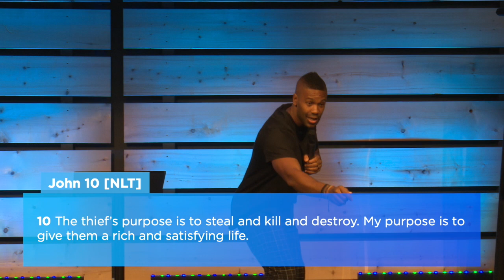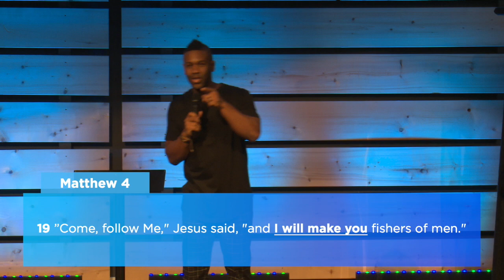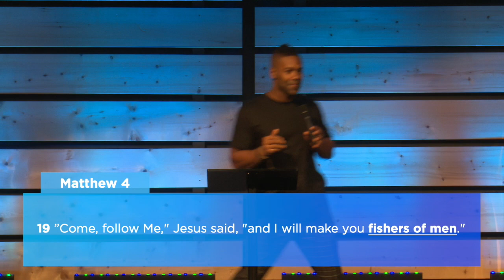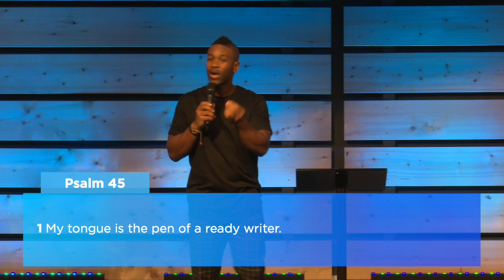Faith For A Better Story | Central Life Church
When we recognize that Jesus is the Author of our story, we can have faith for a better story. Pastor Terrence Mullings encourages us that no matter what chapter of life you find yourself in, God has a better story for you today!

Welcome to Central Life Church! We’re thrilled you are visiting our YouTube channel. Take a look around and discover some of the things we have to offer. Below we’ve listed our locations and times of gathering. We welcome you to join us in person at a Central Life Campus this weekend.

Central Life is one church, meeting in three separate locations. When you arrive at a Central Life campus you can expect to be welcomed with a smile and treated as an honored guest. Click below to find the campus closest to you.

We want you to take your next step towards growing in your relationship with Jesus. There are some avenues at Central Life that we have created to make it easy for you to take that Next Step. Check these out below and get plugged in!

Every dollar you give contributes to the ultimate goal of leading people into a relationship with Jesus.

centrallife.church